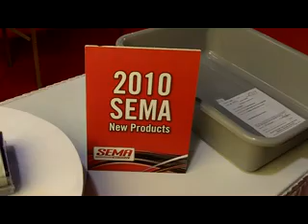iMotion CarPlay Direct Connect from Monster ID10821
Monster's iMotion CarPlay Direct Connect charging device features an innovative in-car hand motion control connection that lets drivers actually use simple hand gestures to control their iPod, iPhone or iPad!